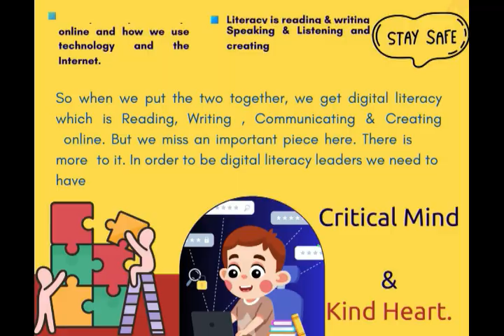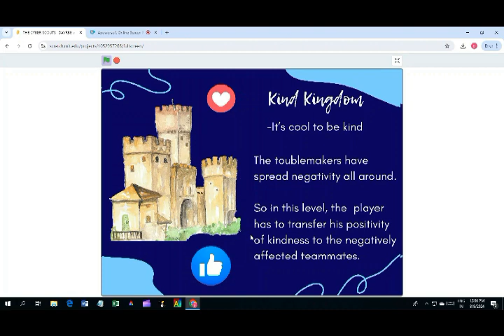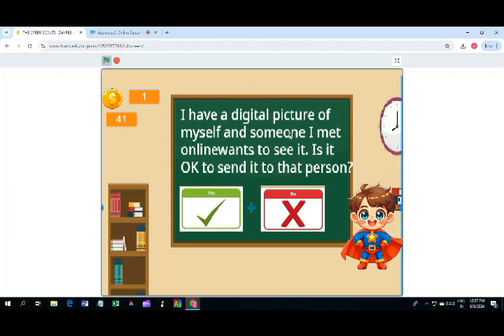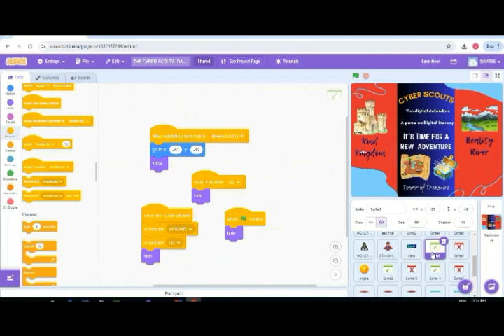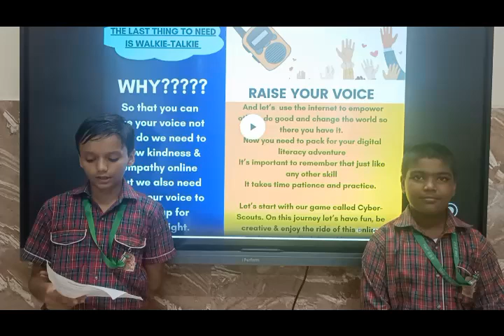EVENT-GAME NEXUS (RITANSHU PAHAL_ AYUSH KUMAR) (CLASS VIII)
DAV PUBLIC SCHOOL, RESERVE BANK ENCLAVE, PASCHIM VIHAR, NEW DELHI-63